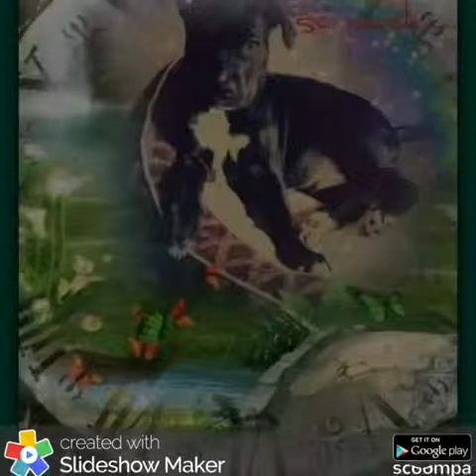RIP Baby Boy Cummins Haines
This is a video of Pictures of My puppy Cummins. Though he was only with me for 7 weeks he captured my heart like NO ONE has been able to since the Birth of My Son & My Daughter